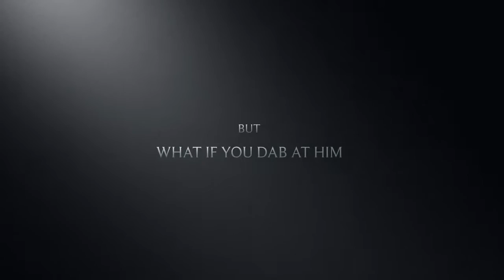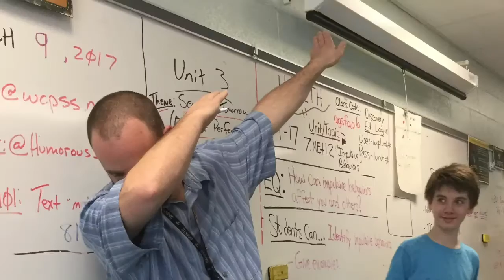The Dab MOVIE TRAILER